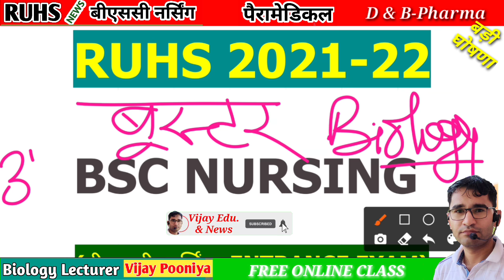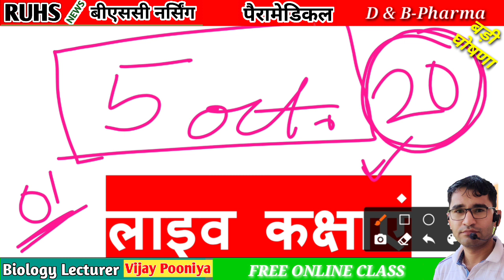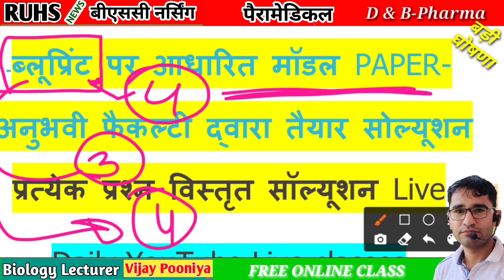BSC Nursing Model Paper & Online classes Rajasthan | RUHS BSC NURSING ENTRANCE EXAM 2021-22 News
BSC NURSING PHARMACY ENTRANCE EXAM 2021-22,
BSC NURSING PHARMACY BPT PARAMEDICAL ADMISSION FORM 2021-22,
BSC nursing admission process 2021-22
RUHS ENTRANCE EXAM PREPRATION KAISE KARE
BSC NURSING ENTRANCE EXAM PAPER SOLUTION
RAJASTHAN SE BSC NURSING ENTRANCE EXAM PAPER SOLUTION IN HINDI MEDIUM
BSC Nursing & Pharmacy Entrance Exam 2021-22 | RUHS BSC Nursing Pharmacy Paramedical Admission Form 2021-22,
Pharmacy admission process in Rajasthan,
D pharma admission process 2021-22,
RUHS entrance exam form 2021-22,
Ruhs BSC nursing application form,
ruhs admission notification update,
BPT entrance exam syllabus and paper,
ruhs BSC nursing, paramedical, physiotherapy BPT course syllabus,
Paramedical entrance exam 2021-22,
Paramedical DMLT and BMLT admission process,
Rajasthan se BSC nursing kese kare,
बीएससी नर्सिंग प्रवेश फॉर्म प्रारंभ 2021-22,BSC NURSING ENTRANCE EXAM 2021-22 RAJASTHAN | RUHS BSC Nursing admission 2022 | Syllabus BSC Nursing
Rajasthan BSC nursing admission
BSC Nursing Entrance exam question paper| Rajasthan BSC Nursing Admission 2021-22 |RUHS BSC Nursing
BSC NURSING ENTRANCE EXAM  PAPER SOLUTION | RUHS BSC Nursing Model
paperBSC NURSING ENTRANCE EXAM 2021-22 PAPER SOLUTION |RUHS BSC NURSING ENTRANCE EXAM PREVIOUS YEAR PAPER
RUHS BSC Nursing entrance exam paper Solution | BSC nursing previous Year paper | BSC nursing news
BSC nursing entrance exam 2019 paper Solution,
Ruhs BSC nursing new update,
BSC nursing entrance exam syllabus,RUHS BSC Nursing previous Year paper | BSC nursing entrance exam 2020paper Solution| BSC nursing old paper
ruhs BSC Nursing entrance exam 2021-22 paper | RUHS BSC nursing Syllabus Question Paper | GNM & BSC nursing form,
BSC nursing। top college,
BSC nursing se konsi job milti hai,
ruhs BSC nursing entrance exam 2021-22 syllabus pdf,
ruhs BSC nursing admission form update,

OWNER:-
Dr. VIJAY POONIYA BIOLOGY LECTURER